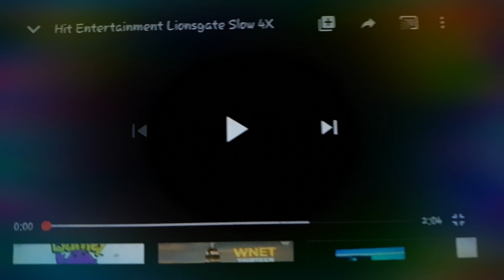Hit Entertainment- Lionsgate Dream Logo